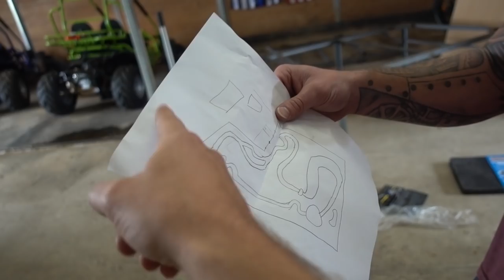Building The New Go Kart Course!!!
The Drone I Use
GoPro Hero5
GoPro Session
The Best Tripod